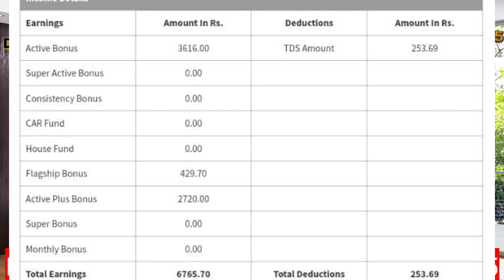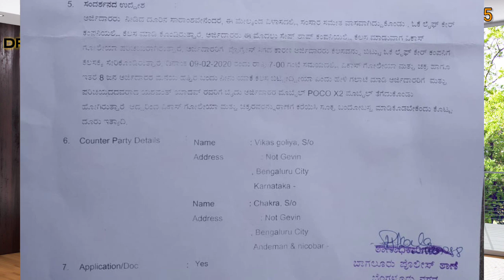एक और सच X कंपनी के लीडर ने दी जान से मारने की धमकी, by Yashwant Yadab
You can cantact with us:
1. Mr. Ram Pravesh Sharma(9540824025) working from Gorakhpur, Ballia, UP, Bihar..

2. Mr. Pradeep Sagar(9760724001) working from Hapur, Meerut, Ghaziabad, NCR, Mumbai...

3. Mr. Pankaj Sarswat (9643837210) working from Ghaziabad, Noida, Delhi, NCR.

4. Mr. Deepak Verma(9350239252), working from Ghaziabad, Gurgaon, NCR, MP, Madhepura, Purnia Bihar..

5. Mr. Amit Kumar Singh (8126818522), working from  Gurgaon, NCR, Bihar.

6. Mr. Raj Kumar Singh Yadav (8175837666) working from Varansi, Lakhnow UP, Assam...

7. Mr. Yashwant Yadav (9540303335) working from NCR, UP, Bihar, Ranchi Jharkhand, Bangalore, Hyderabad, Mumbai Maharashtra, or all over India.

 मादीपुर, पीरागढ़ी, पश्चिम बिहार पीरागढ़ी
मालवीय नगर, संगम विहार, ओखला,